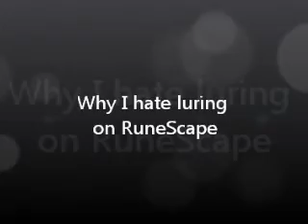MrDragonrider2012's Vlog #4 Why I hate Luring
No one likes you lurers, get a job